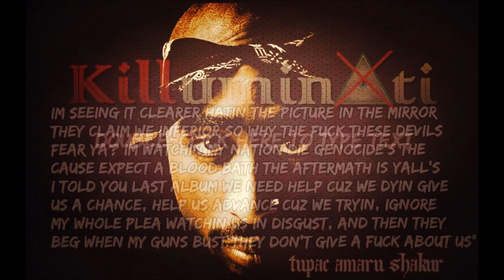2pac Hatred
Description